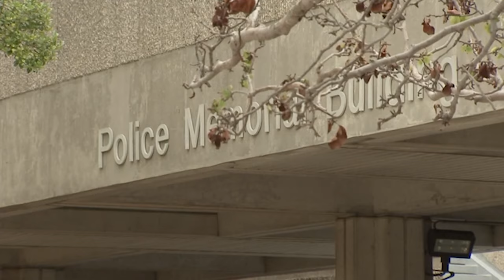FL: Group of dogs tear through a car to attack a cat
Two dogs were caught on camera causing extensive damage to a car.
(Credit: WFOX, WJAX via CNN Newsource)